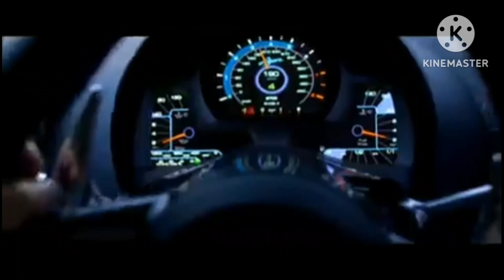See you again - Wiz Khalifa